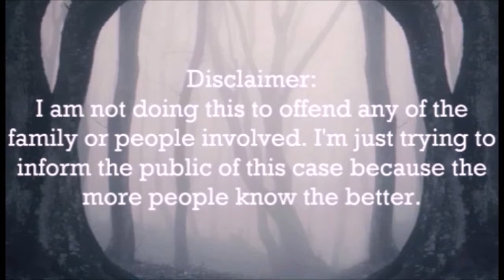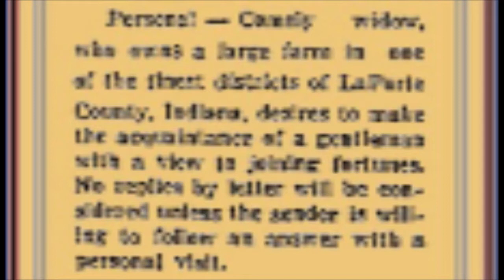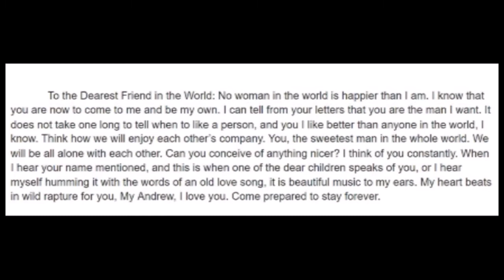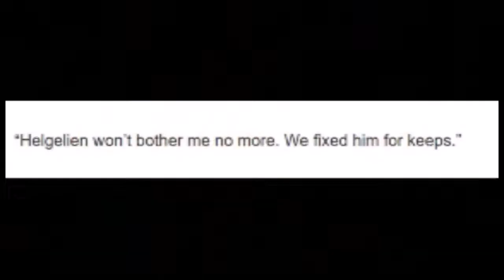Art & Mystery || Belle Gunness: The Black Widow of The Midwest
Belle Gunness was a Norwegian-American serial killer who was active in Illinois and Indiana between 1884 and 1908. Gunness is thought to have killed at least fourteen people, most of whom were men she enticed to visit her rural Indiana property on the promise of marriage, while some sources speculate her involvement in as many as forty murders. Gunness seemingly died in a fire in 1908, but it is popularly believed that she faked her death. Her actual fate is unconfirmed.